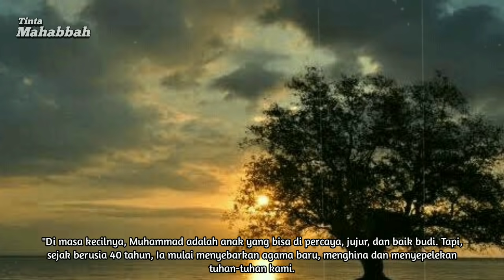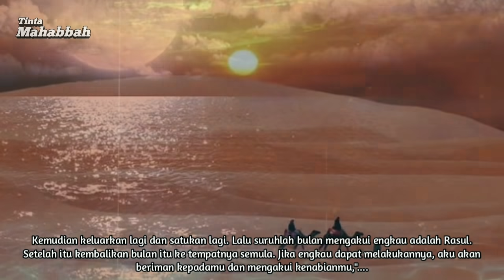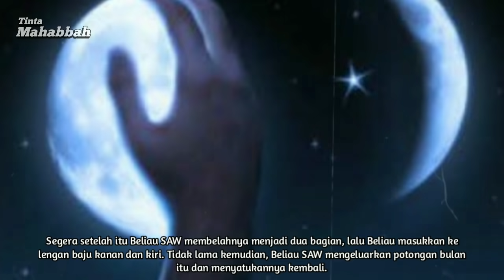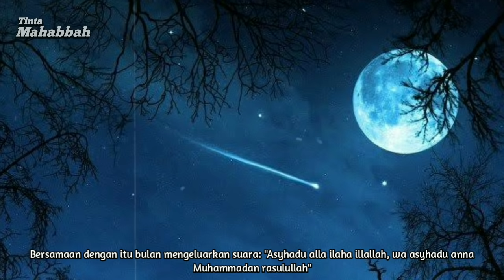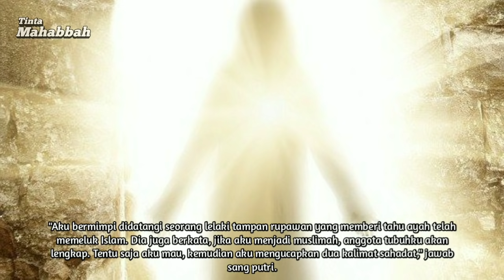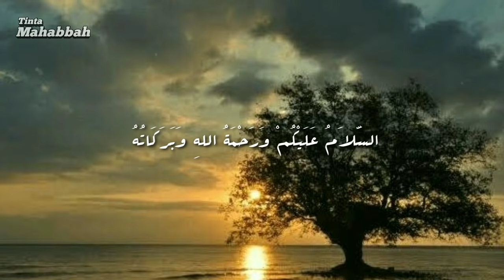Kisah Nabi Muhammad Membelah Bulan | Raja Kafir Masuk Islam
Kisah Nabi Muhammad Membelah Bulan.

Di zaman Jahilliyah hiduplah raja bernama Habib bin Malik di Syam, dia penyembah berhala yang fanatik dan menentang serta membenci agama yang didakwahkan Nabi Muhammad SAW.

Suatu hari Abu Jahal menyurati Raja Habib bin Malik perihal Rasulullah Saw. Surat itu membuatnya penasaran dan ingin bertemu dengan Rasulullah Saw, dan membalas surat itu Ia akan berkunjung ke Mekah.

Pada hari yang telah ditentukan berangkatlah Ia dengan 10.000 orang ke Mekah. Sampai di Desa Abtah, dekat Mekah, ia mengirim utusan untuk memberitahu Abu Jahal bahwa Dia telah tiba di perbatasan Mekah.

Maka disambutlah Raja Habib oleh Abu Jahal dan pembesar Quraisy. "Seperti apa sih Muhammad itu. ?"

Tanya Raja Habib setelah bertemu dengan Abu Jahal.

"Sebaiknya Tuan tanyakan kepada Bani Haasyim," jawab Abu Jahal.

Lalu Raja Habib menanyakan kepada Bani Hasyim.

"Di masa kecilnya, Muhammad adalah anak yang bisa di percaya, jujur, dan baik budi. Tapi, sejak berusia 40 tahun, Ia mulai menyebarkan agama baru, menghina dan menyepelekan tuhan-tuhan kami.

Ia menyebarkan agama yang bertentangan dengan agama warisan nenek moyang kami," jawab salah seorang keluarga Bani Hasyim.

Raja Habib memerintahkan untuk menjemput Rasulullah Saw, dan menyuruh untuk memaksa bila Ia tidak mau datang.

Dengan menggunakan jubah merah dan sorban hitam, Rasulullah Saw datang bersama Abu Bakar As Siddiq ra, dan Khadijah ra.

Sepanjang jalan Khadijah Ra, menangis karena khawatir akan keselamatan suaminya, demikian pula Abu Bakar ra.

"Kalian jangan takut, kita serahkan semua urusan kepada Allah ﷻ " Kata Rasulullah Saw.